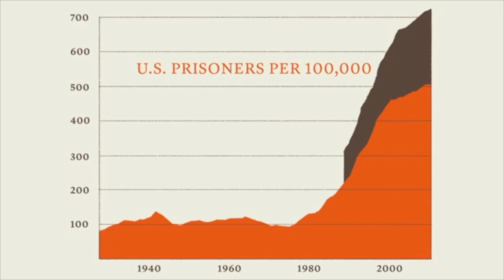South Africans Got More Smoke for Burna Boy than White Supremacy